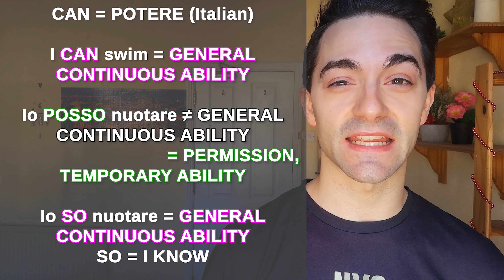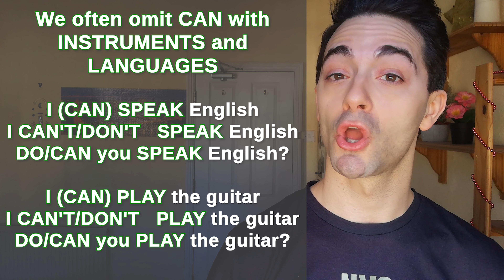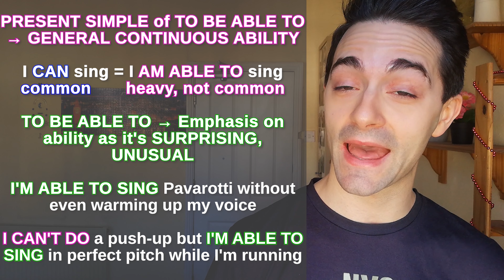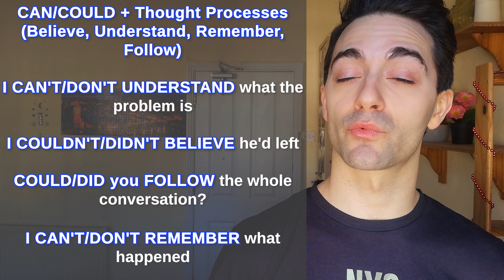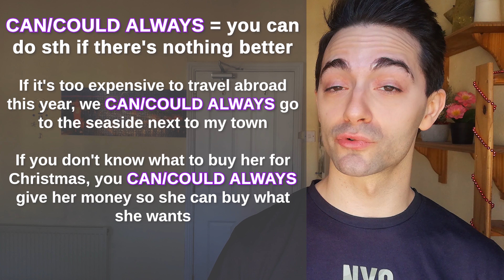Verbs That Express ABILITY In English | Can, Could, Be Able To, Manage To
Today we'll have a thorough and deep look at verbs that express ABILITY in English, namely CAN, COULD, BE ABLE TO and MANAGE TO. Although they all refer to ABILITY, sometimes there are subtle differences between them and we can't always use them interchangeably. We'll see how to express PAST ability in English and also in the future

I'm best suited to:
-B2+ learners: we can cover Grammar, Vocabulary and I specialise in Pronunciation;
-Native and non-native English teachers or aspiring ones: we can learn and understand the Grammar, Vocabulary and Pronunciation terminology, concepts and techniques that you need during your training and that your students expect you to know and teach

00:00 INTRO
00:57 MODAL VERBS
02:52 CAN
04:47 TO BE ABLE TO
05:50 THE 5 SENSES + THOUGHT PROCESSES
07:10 TO MANAGE TO
07:36 COULD vs WAS ABLE TO vs MANAGED TO
10:14 COULD ONLY
11:10 MANAGE
11:32 FUTURE ABILITY
12:52 COULD=WOULD BE ABLE TO
13:12 CAN/COULD ALWAYS